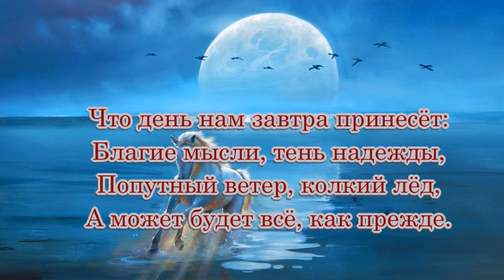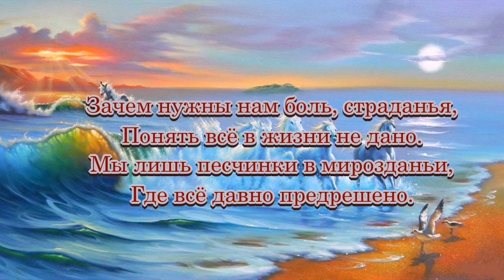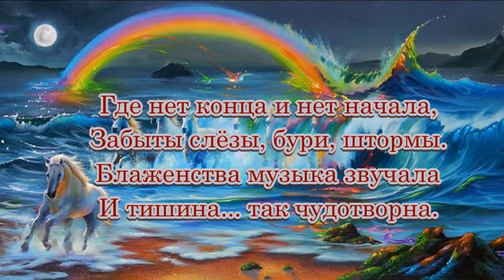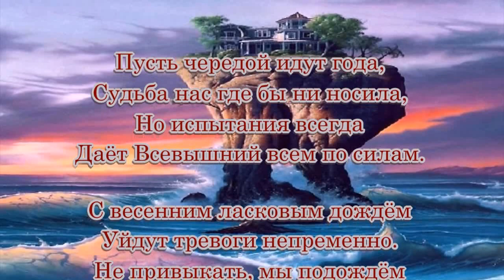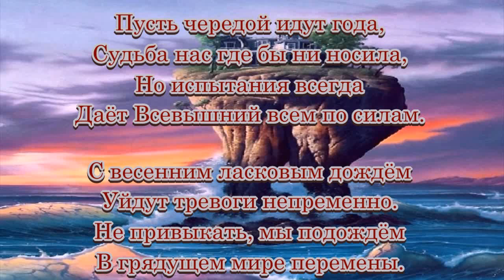«Чудотворная тишина» 💢 Стихи Лидии Тагановой под чарующую музыку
Картины Джима Уоррена - Американский художник-иллюстратор.

        «Ждём перемен»

Что день нам завтра принесёт:
Благие мысли, тень надежды,
Попутный ветер, колкий лёд,
А может будет всё, как прежде.

Зачем нужны нам боль, страданья,
Понять всё в жизни не дано.
Мы лишь песчинки в мирозданьи,
Где всё давно предрешено.

Дойти бы нам до высшей сути,
Где мирный день и ночь едины,
Где чист родник, без вязкой мути,
И всё в любви неповторимой.

Где нет конца и нет начала,
Забыты слёзы, бури, штормы.
Блаженства музыка звучала
И тишина... так чудотворна.

Зима пройдёт, сойдут снега
И потеплеет солнце жизни,
Ведь тем она и дорога,
Что обновленья ждём до тризны.

Пусть чередой идут года,
Судьба нас где бы ни носила,
Но испытания всегда
Даёт Всевышний всем по силам.

С весенним ласковым дождём
Уйдут тревоги непременно.
Не привыкать, мы подождём
В грядущем мире перемены.